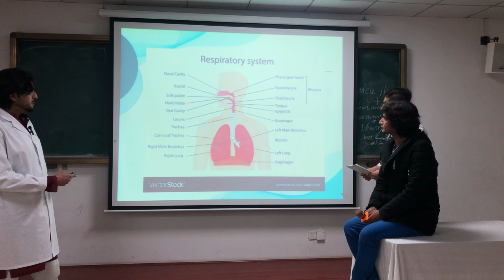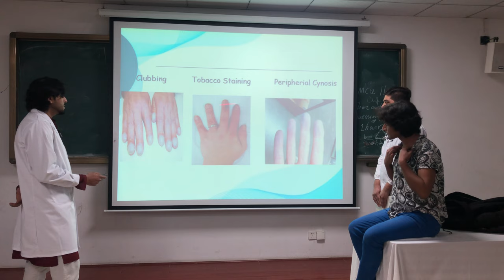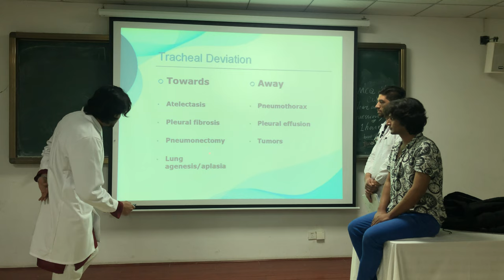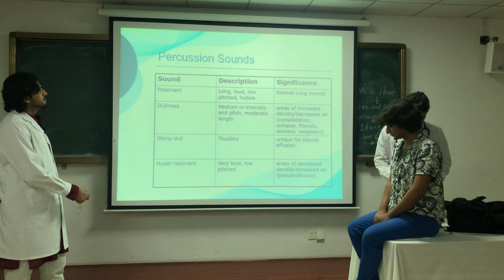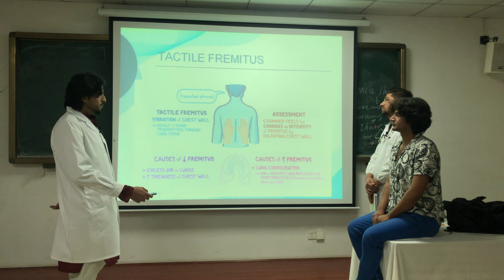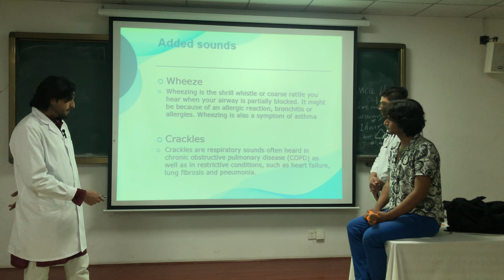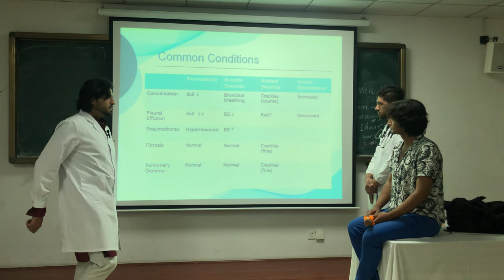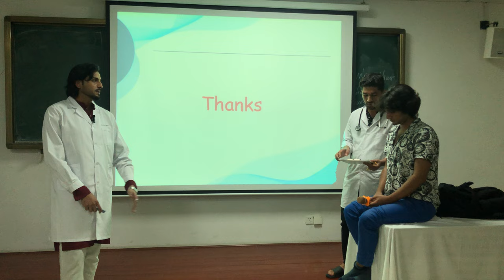Respiratory System Examination by Final Year Students Dr Hunzla, Raheel and Ahmed